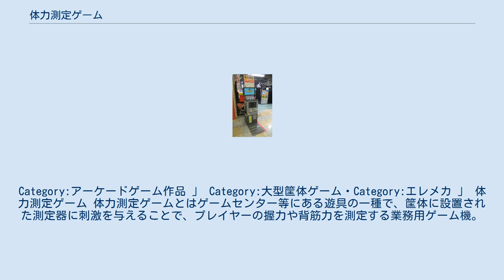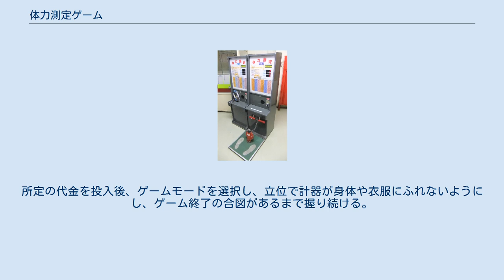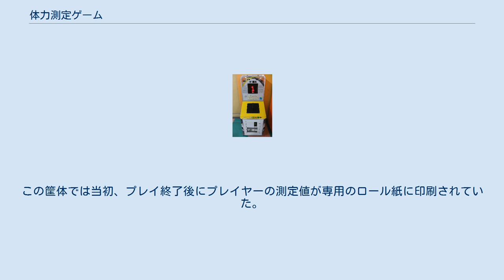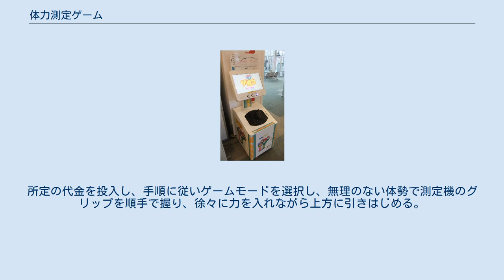体力測定ゲーム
Category:アーケードゲーム作品 」 Category:大型筐体ゲーム・Category:エレメカ 」 体力測定ゲーム 体力測定ゲームとはゲームセンター等にある遊具の一種で、筐体に設置された測定器に刺激を与えることで、プレイヤーの握力や背筋力を測定する業務用ゲーム機。
 体力測定ゲームの歴史は古く、少なくとも19世紀末のアメリカではその存在が確認されている。
1900年頃のアメリカの遊戯場では、握力を測定する遊戯用器具が設置されていた。
その後、遊戯器具に背筋力を計測できるものが搭載され、日本へは戦後の1950年代に、デパート屋上で展開されていたスポーツランドで設置が確認されている。
1990年代には、バッティングセンターに併設されている小さなゲームコーナーを中心にその姿を確認できたほか、近年では筐体そのものを小型化したものが主流となっており、アミューズメント施設やボウリング場でも見かけられるようになった。
 プレイヤーは所定の代金を投入後、ゲームの進行指示に従って、筐体に設置されている測定器具を握るまたは持ち上げる等の動作を行う。
測定器具に一定の刺激を与えることで、その際に発生する握力や背筋力のスコアが表示される。
プレイヤーの測定スコアに対しては、ランク付けや音声による評論が行われる場合があるほか、測定結果が用紙に印刷されるものなどが存在する。
高記録を出した場合には、他のプレイヤーが残した記録とともに、上位数人分の記録がデモ画面でランダムに表示されている。
体力測定ゲームの筐体内には、文部科学省が公表している全国体力テストの年齢別平均値を参考にした指標が、必ず貼られているため、プレイヤーの記録の相対的な位置を知ることができる。
 ここでは日本のゲームセンターで見かける体力測定ゲームの種類について取り上げる。
 握力のみを測定できる遊戯器具は、背筋力を測定できるものに比べ、小型化された機械を使用している。
かつての握力測定ゲームの主流であった「握力測定器」は、オルゴールが鳴っている間にグリップを握り、その測定値が表示されるというシンプルなものであった。
近年では、RSより握力をデジタル測定することのできる、「ザ・握力」が発売されている。
このゲームは当初、プレイヤーの測定結果に応じて、強さの評価がランプで点灯するというものであった。
その後、2006年にモデルチェンジを行い、筐体内にモニターを加え、ゲームの進行手順をアニメーション化したほか、測定結果を印刷する機能も加わった。
このタイプでは、筐体上部に男性と女性の年齢別平均値が折れ線グラフで表示されている。
2010年には大型化した「ザ・握力2」が登場した。
 握力測定の遊び方 プレイヤーは筐体に付属している握力計を、人差し指の第2関節がほぼ直角になるように握る。
ゲームによっては、この時に握り幅を調節できる握力計のものもある。
所定の代金を投入後、ゲームモードを選択し、立位で計器が身体や衣服にふれないようにし、ゲーム終了の合図があるまで握り続ける。
合図が出た後、測定された数値が正面のパネルに表示される。
 ゲームセンターで握力と背筋力を測定できる装置は、長らくの間、大型の筐体を使用していた。
この大型筐体は90年代に入ると、徐々にその姿を減らしていったが、2000年頃からは小型化して登場した、赤い筐体の「体力測定」が登場し、その後はこのタイプが主流となった。
この筐体では当初、プレイ終了後にプレイヤーの測定値が専用のロール紙に印刷されていた。
しかし2005年にトラスより印刷機能のついていない「体力測定」が登場し普及したことで、現在では印刷可能なタイプの「体力測定」はほとんど見られなくなった。
2006年3月末には「体力測定」の基本システムを踏襲しつつ、プロレスラー小川直也が監修し、ゲーム上でプレイヤーの測定結果に対して音声でアドバイスを行う「小川直也のマッスルジャッジメント」がアトラスから発売された。
 背筋力測定の遊び方 プレイヤーはあらかじめ安定したくつを履いた状態で、台の上の足形が印刷された位置に足形に合わせる形で立つ。
所定の代金を投入し、手順に従いゲームモードを選択し、無理のない体勢で測定機のグリップを順手で握り、徐々に力を入れながら上方に引きはじめる。
計測終了の合図が出た後、測定された数値が正面のパネルに表示される。
 ゲームセンターにある体力測定ゲームをプレイするにあたり、以下の点で注意が必要となる。